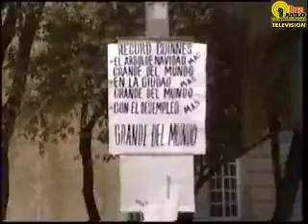SME Pastorela Electricista en Reforma (1/5)